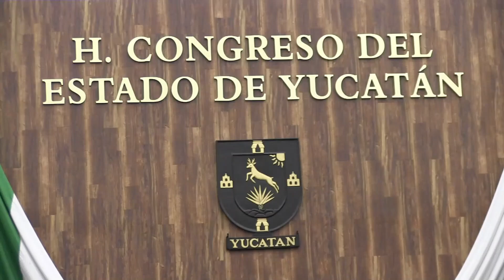Hacen un exhorto para aprobar la minuta referente a la Ley 3 de 3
Mérida, Yucatán a 26 de abril de 2023.- La diputada de Acción Nacional, Carmen González Martín hizo uso de la máxima tribuna para hacer un exhorto a las senadoras y senadores de la LXV Legislatura del H. Congreso de la Unión para que aprueben la minuta con proyecto de decreto que reforma y adiciona los artículos 38 y 102 de la Constitución Política del Estado, en materia de suspensión de derechos para ocupar cargos públicos, para que tenga vigencia en el proceso electoral 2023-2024.

“Yucatán fue el primer estado de la República en legislar en esta materia, posteriormente otros estados ya legislan en materia de violencia política y deudores alimentarios, evitando que estas personas ocupen cargos públicos”, dijo.

González Martín recordó que en junio de 2022 fue aprobada por unanimidad la reforma, siendo un suceso histórico para la democracia moderna.

Al aprobar el dictamen de la comisión de Postulación “A la Excelencia Docente del Estado”, donde se presenta a la doctora Abril Vázquez Buenfil como recipiendaria, el diputado Crescencio Gutiérrez González destacó la labor de los diputados que pertenecen a la comisión para realizar la revisión oportuna de los currículos de las personas propuestas.

Como parte de los asuntos en cartera, los diputados aprobaron el dictamen de la comisión de Puntos Constitucionales y Gobernación del convenio para la solución de conflictos de límites territoriales intermunicipales entre los ayuntamientos de Mérida y Chicxulub Pueblo.